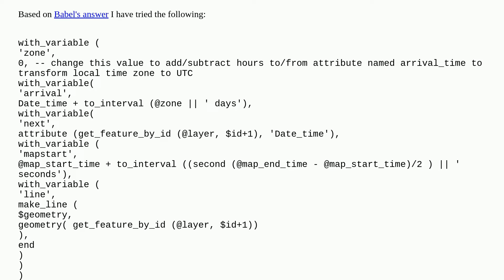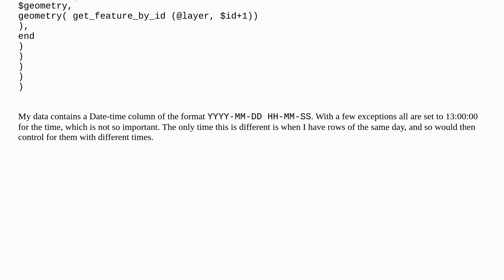Gis: Creating animated line moving between points in QGIS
Creating animated line moving between points in QGIS

A special thanks goes out to the awesome community

  animation line time qgis datetime